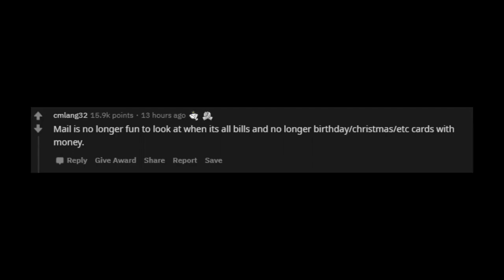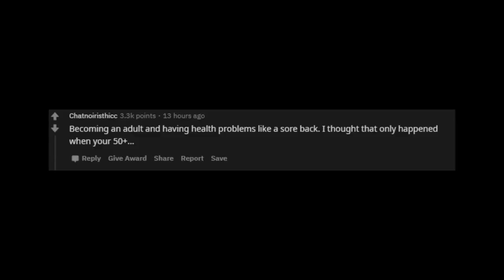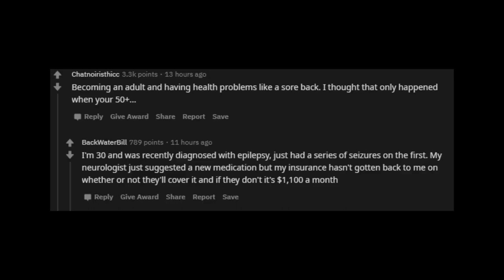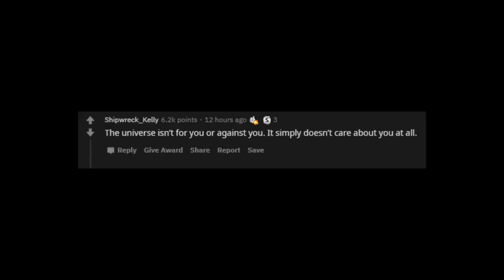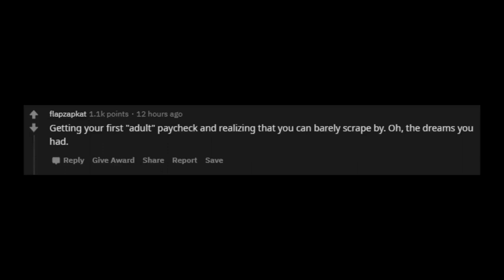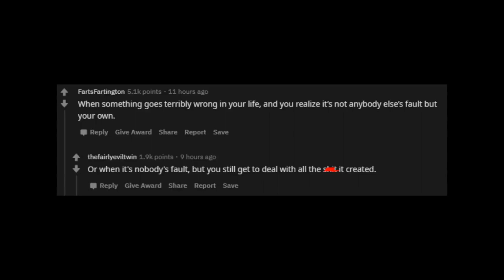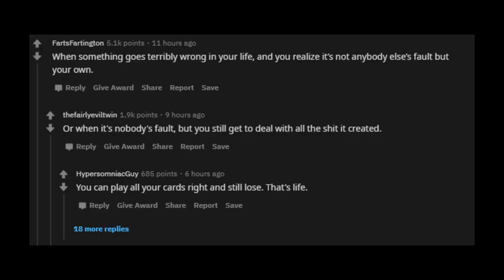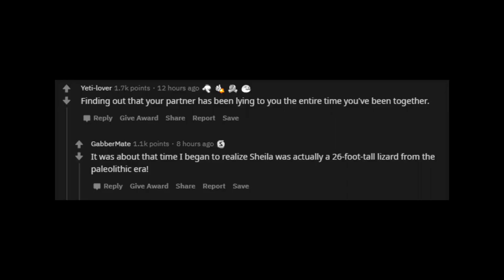r/askreddit - What is the adult equivalent of Santa's not real